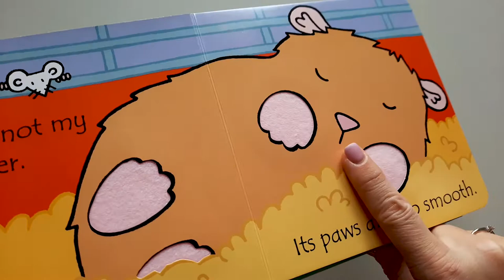Usborne - That's not my hamster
Little hands won’t be able to resist the touchy-feely patches in this delightful board book as they meet lots of different hamsters. Children will love turning the colourful pages and joining in the simple, repetitive text as they encounter soft paws, squashy cheeks and a furry tummy. Specially designed to help develop sensory and language awareness in babies and toddlers. Don’t forget to spot the mouse on every page!

“This range of touchy-feely books have been baby and toddler must-haves for 20 years.”
The Sun “A rascally rodent addition to the iconic board book series.”
The Bookseller